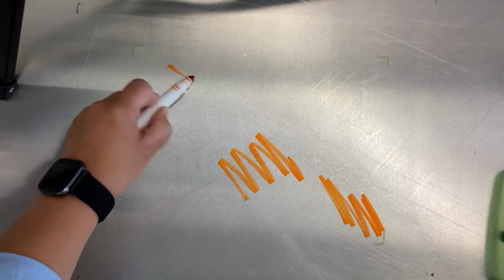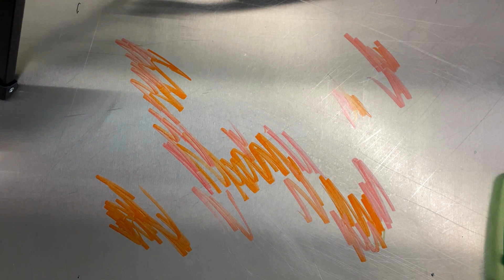Les fonds marins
Projet présenté à mes élèves de première secondaire afin de travailler l'impression et l'abstraction. Veuillez noter que je possède, dans ma classe, des tables avec surface en stainless. Cela me permet de faire les impressions directement sur celles-ci.